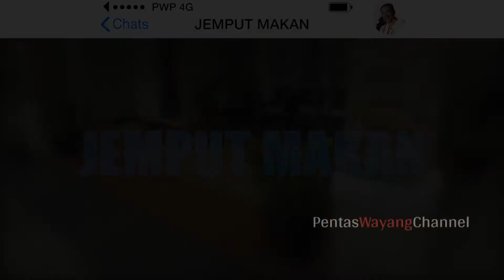JEMPUT MAKAN | Tomyam Kong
JEMPUT MAKAN
Masakan "Tomyam Kong"
Cef Sabri Hassan
Pelakon jemputan: Zoee Tan